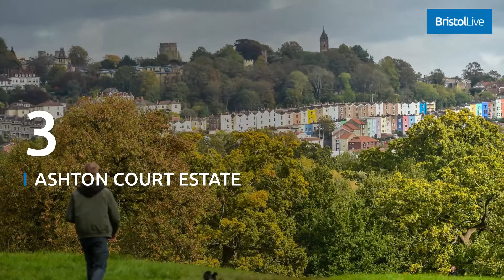Great Parks for Seeking Shelter from the Sun in Bristol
These are some of the best of our city's beautiful parks to enjoy whilst the sun is out.